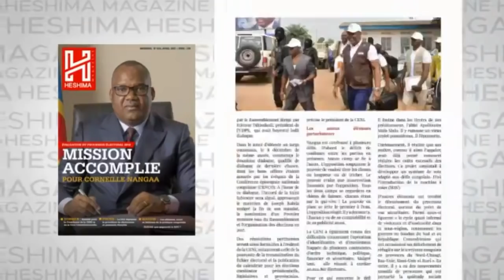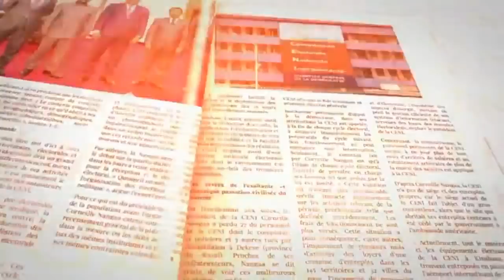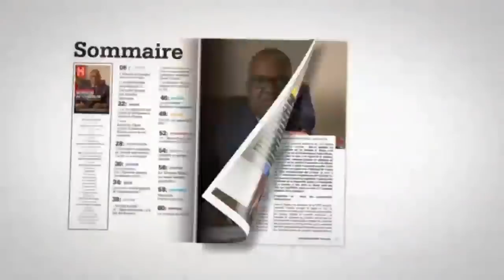PASTEUR GUILY DU 20 MAI DECRYPTAGE : QUE VOULAIT DIRE FATSHI A KAGAME SUR TOP CONGO ?